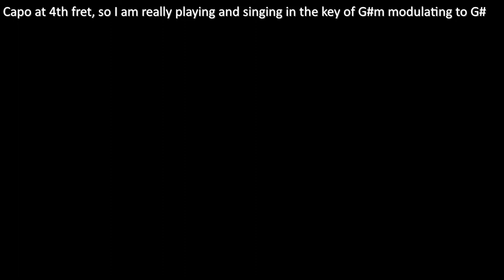Guitar: Thank You (Including lyrics and chords)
Requested by subscriber "Michael", "Thank You" is a song written and performed by Dido.
Wikipedia has the following about the song:

"Thank You" is a song written and performed by English singer-songwriter Dido. The song made its first appearance in 1998, on the soundtrack of the movie Sliding Doors. It was later included on Dido's 1999 debut album No Angel, becoming the album's biggest hit.
Entering the Billboard Hot 100 at number 80 in January 2001, "Thank You" peaked at number 3 in April 2001. It held that spot for 3 weeks, and became Dido's first and only top three single in the United States. In the United Kingdom, "Thank You" also reached number 3, becoming the singer's third top-five single in the United Kingdom. Additionally, the song reached number one on the Billboard Adult Contemporary, Adult Pop Songs, and Hot Dance Club Songs charts.
Since becoming her biggest hit in multiple countries, the song has often been recognised as Dido's signature song.

New to me, this is my interpretation of the song.